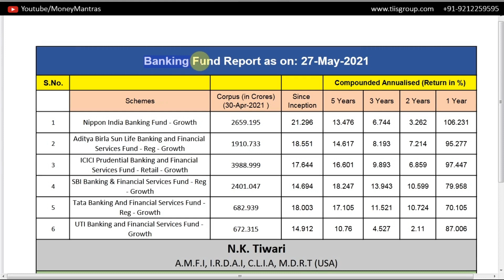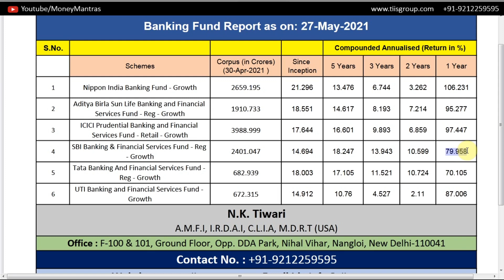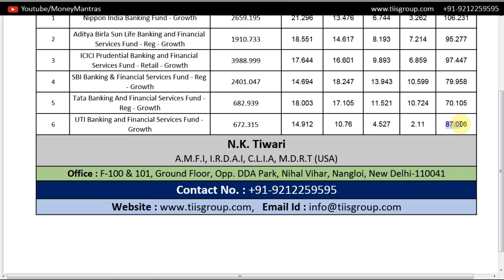Top 6 Banking Fund | Banking Mutual Fund | Banking & Finance Mutual Fund | By Money Mantras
धन्यवाद!!

Special Thanks  - Viewers and Reader.